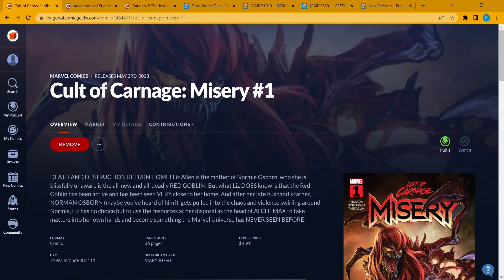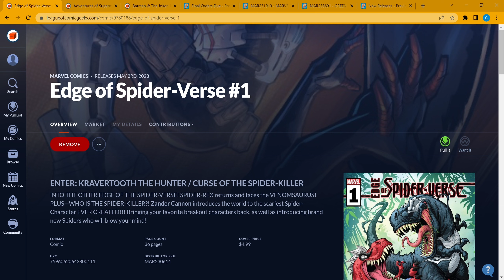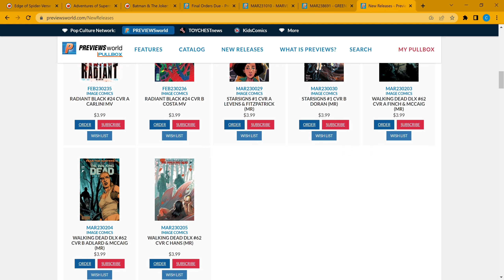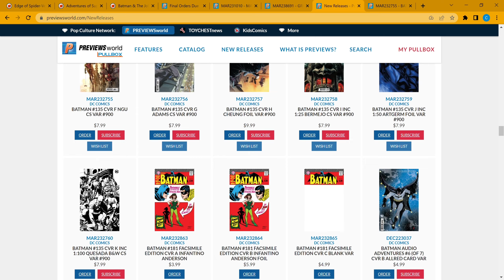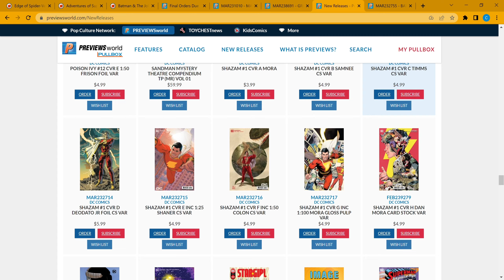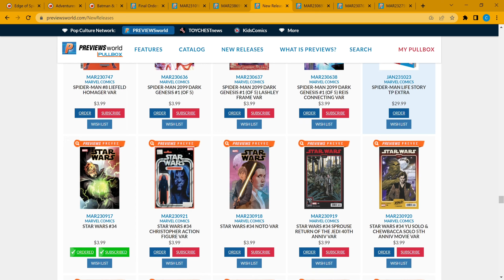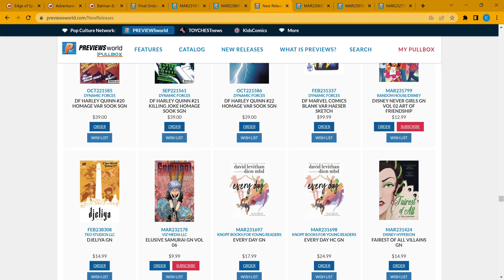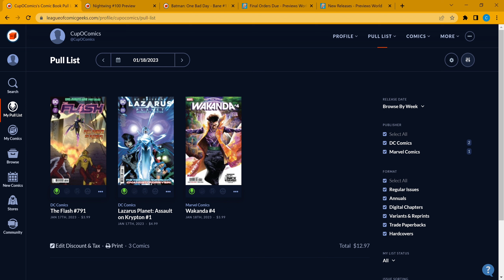Preview of New Comic Books for 5/3/23 Plus Spotlight comics & Comics to Speculate On!!!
00:00 Welcome to the Show!
00:46 Comics to Speculate on this Week
03:50 Spotlight Book
04:40 FOC Mentions
The Best Comics coming out this Week!
05:23 Image
05:48 Boom
06:15 Dark Horse Comics
06:44 IDW
07:04 DC
09:29 Marvel
13:20 Dynamite
13:53 All the other Publishers
Comic Books !!!